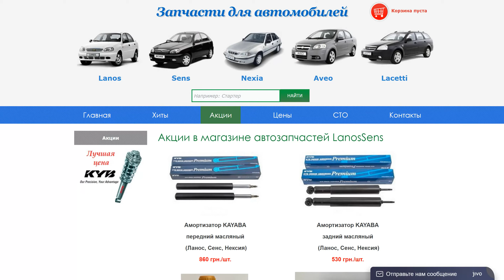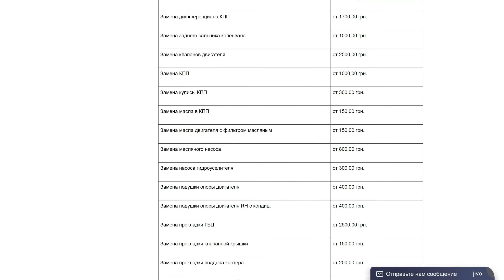Запчасти для автомобилей Lanos, Sens, Aveo, Lacetti, Nexia